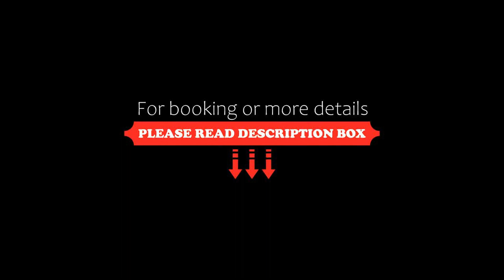Aparthotel Waterkant Suites 3-Raum Fewo am Meer mit SPA, Börgerende-Rethwisch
About Property:
You're eligible for a Genius discount at Aparthotel Waterkant Suites 3-Raum Fewo am Meer mit SPA! To save at this property, all you have to do is sign in.
Situated in Börgerende-Rethwisch in the Mecklenburg-Pomerania region and Börgerende-Rethwisch Beach reachable within 50 metres, Aparthotel Waterkant Suites features accommodation with free WiFi, a restaurant and free private parking.

Each unit has a balcony, a kitchen with a dishwasher, a dining area and a seating area wit...
Property Type: Hotel
Address: An der Waterkant 9, 18211 Börgerende-Rethwisch, Germany
Searching For
1. Aparthotel Waterkant Suites 3-Raum Fewo am Meer mit SPA - Börgerende-Rethwisch
2. Aparthotel Waterkant Suites 3-Raum Fewo am Meer mit SPA - Börgerende-Rethwisch Address
3. Aparthotel Waterkant Suites 3-Raum Fewo am Meer mit SPA - Börgerende-Rethwisch Rooms
4. Aparthotel Waterkant Suites 3-Raum Fewo am Meer mit SPA - Börgerende-Rethwisch Amenities
5. Aparthotel Waterkant Suites 3-Raum Fewo am Meer mit SPA - Börgerende-Rethwisch Offers and Deals
Audio Credit:
Track Title: Reasons To Hope
Artist: Reed Mathis